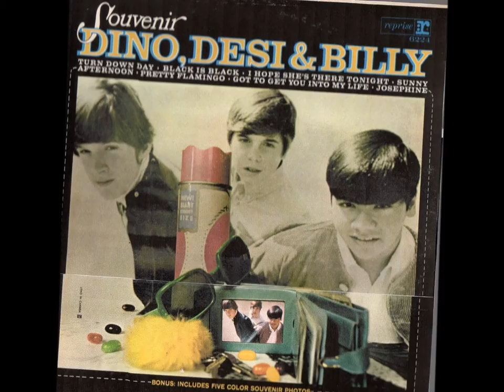Dino, Desi & Billy - Pretty Flamingo